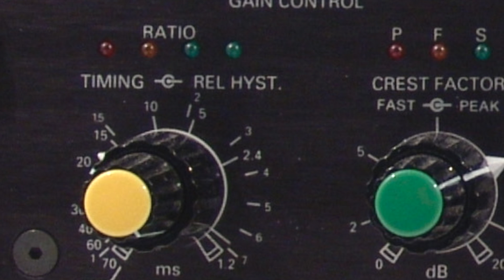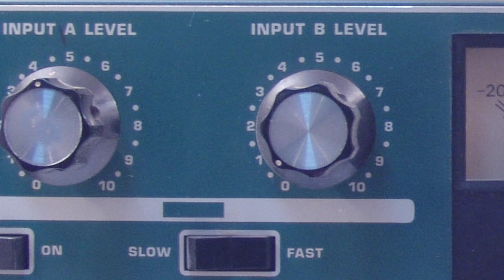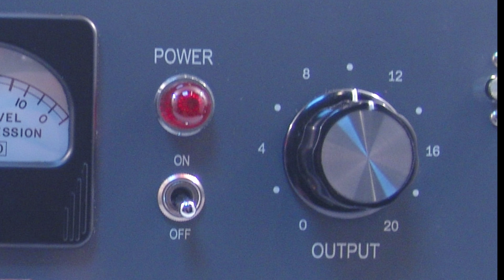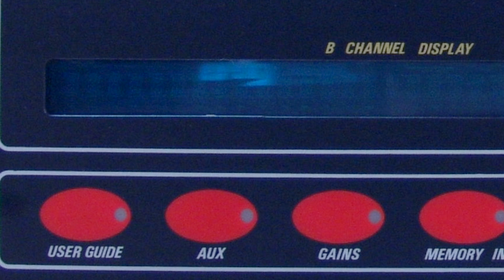Outboard Gear Closeup Challenge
Can you recognize these pieces of gear from the closeups? There are clues in the colors and names of the parameters. Take the challenge!